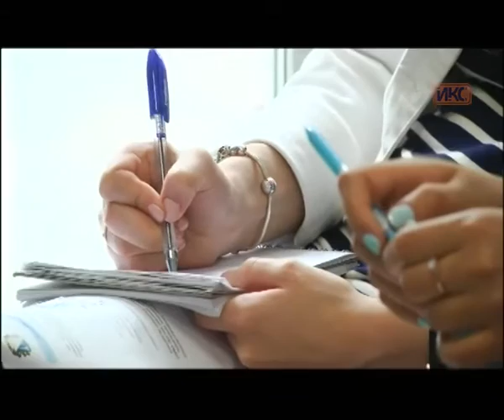Выпуск новостей от 11 мая (19:00)